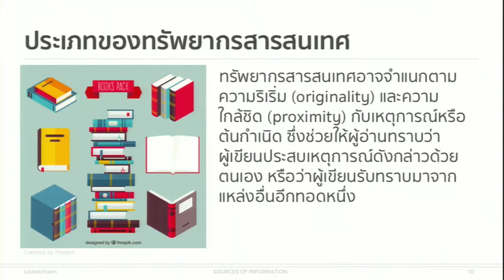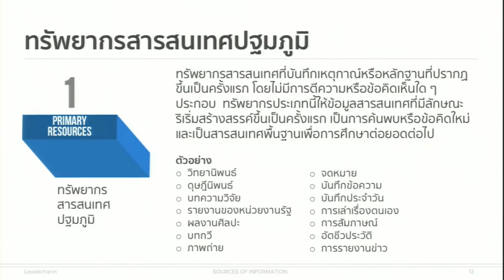KKU011 Chapter4 topic1 clip3